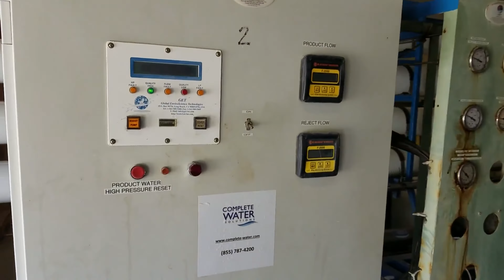Complete Water Solutions Sea Water Reverse Osmosis (RO) Service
The water treatment plant on the island is vital to the people who are living there. The water treatment plant consist of several pieces of equipment, but the main piece of equipment is the Reverse Osmosis System. This RO System is equipped with Sea Water Membranes and designed for sea water.

What makes sea water different from brackish water?

Typically most brackish water applications are dealing with a low salinity and lower inlet conductivity. The second most notable item is the operating pressures. Due to the osmotic force that is a result of the salinity / TDS, the RO system will see a higher pressure to create RO permeate.  The third noticeable difference will be the recovery. Many brackish water Reverse Osmosis Systems recover 75-80% of all water used to produce RO Permeate. Sea Water Reverse Osmosis will recover far less, a water analysis can help determine how far you can take it but many systems are designed with 35-45% recovery.